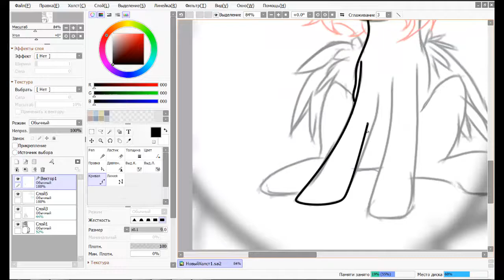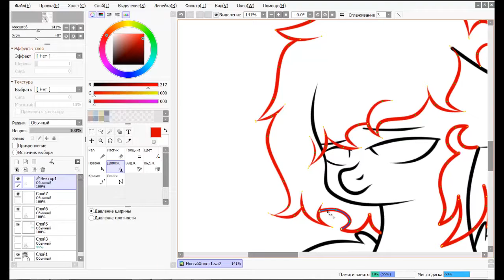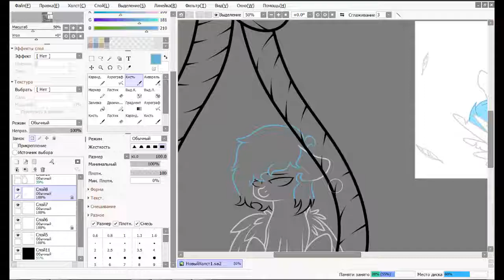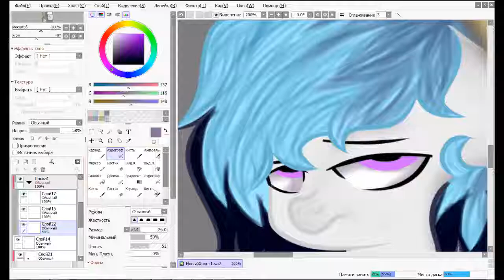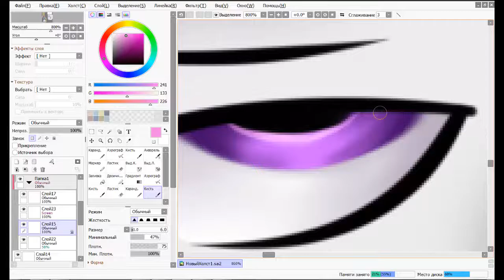MLP: SpeedPaint: Art trade with AquaRun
Неботошнит- тошнота
 Неботошнит- мне вышибло пробки мама